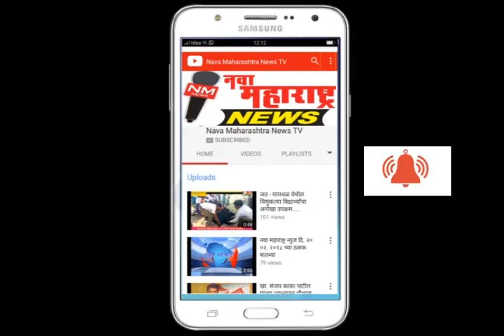नणदी- हालसिद्धनाथ यात्रेस उत्साहात सुरुवात-नवा महाराष्ट्र न्युज